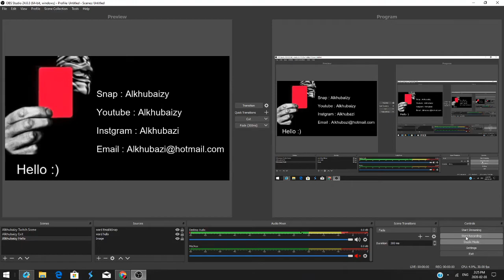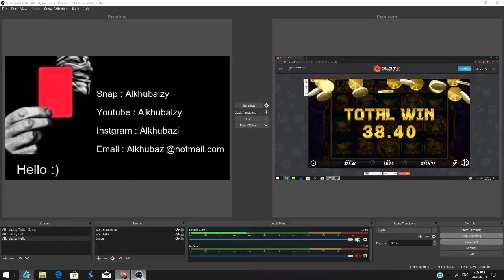Tigers Gold - By Booongo - BET 0.50$ Bouns - Slotv Casino